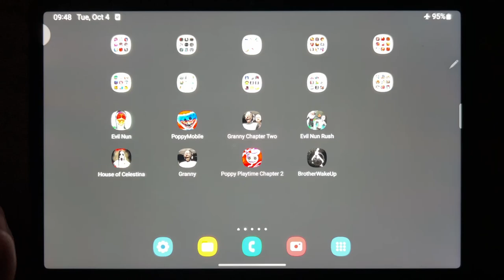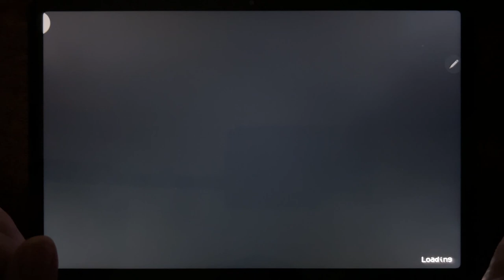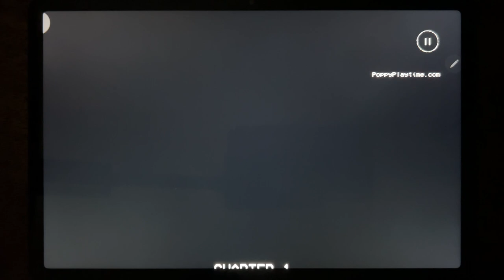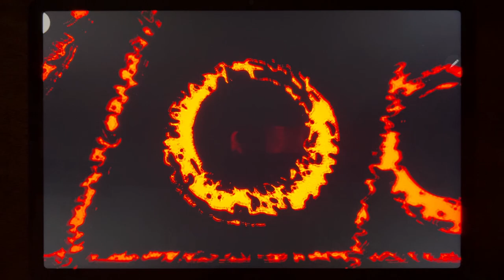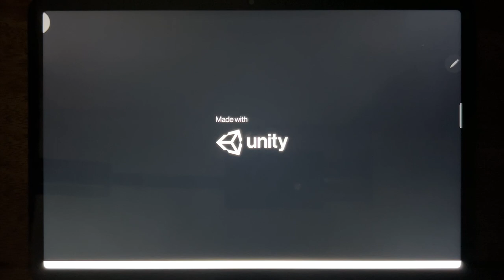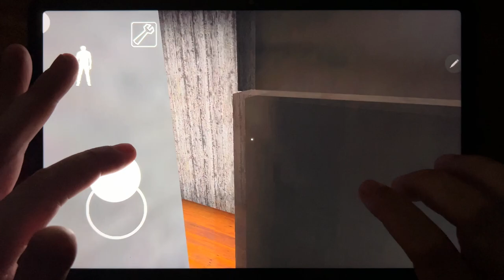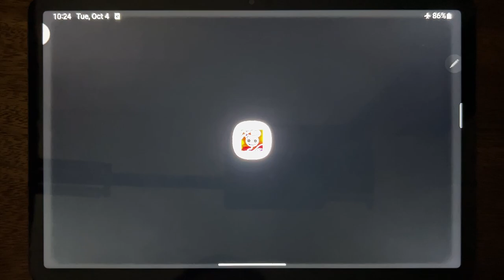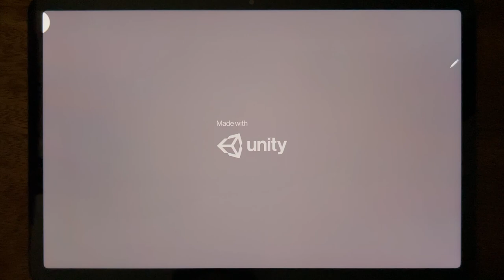Evil Nun, Poppy Mobile, Granny Chapter Two, Evil Nun Rush, House of Slendrina, Granny...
Evil Nun, Poppy Mobile, Granny Chapter Two, Evil Nun Rush, House of Slendrina, Granny, Poppy Playtime 2, Brother Wake Up